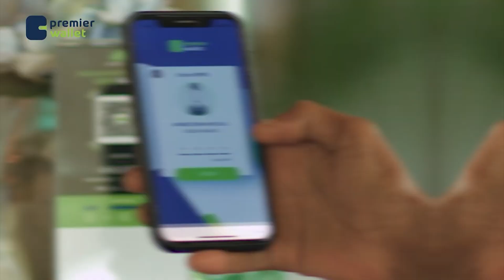U S Official Raises Concerns Over Chinese Military Activities in Djibouti